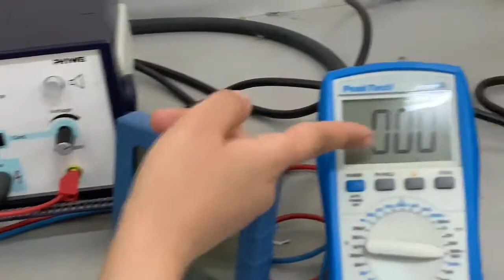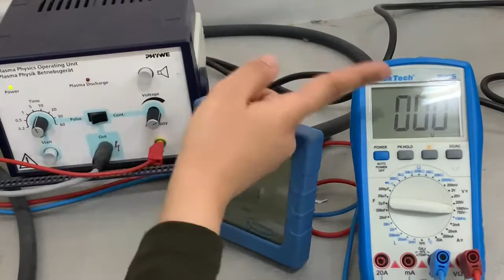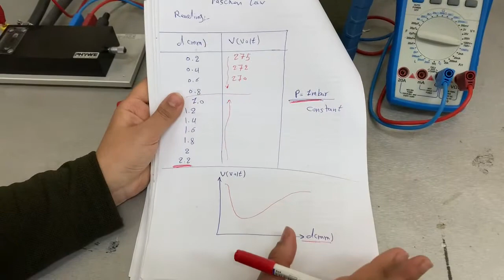Paschen's law (Atomic lab.)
UOZ Physics department.